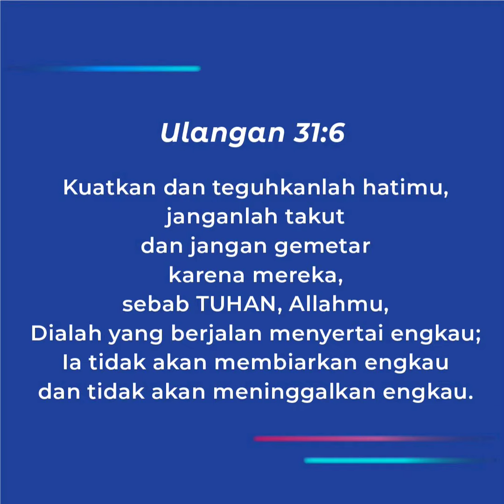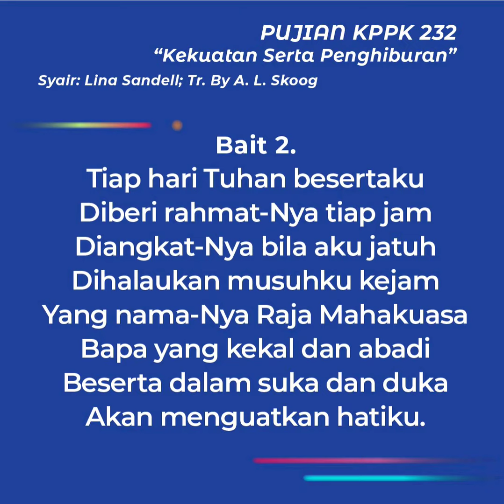Kekuatan Serta Pengiburan (Day by Day) | Hymn in the Pandemic Time